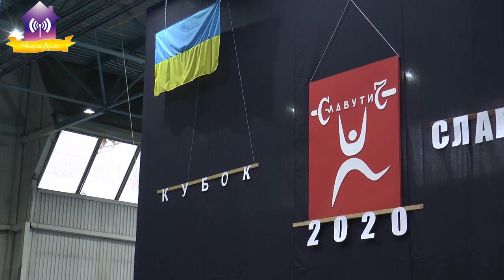Відкритий Кубок м. Славутича з важкої атлетики 27.02